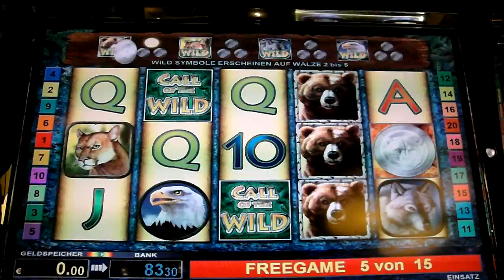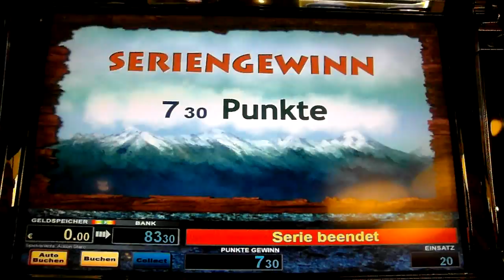Call of the Wild 3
Bally Wulff Action Star Future 5